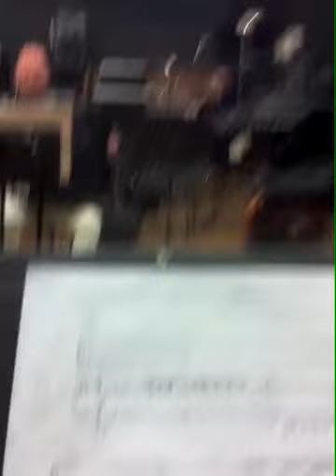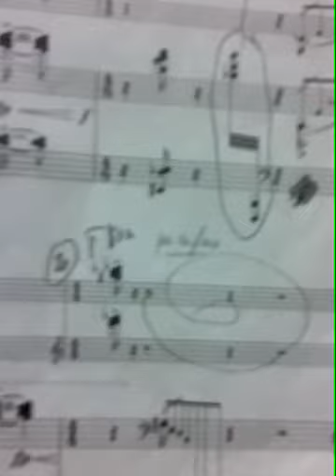Répétition de Plein-jeu de Philippe Hurel par Pascal Contet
Philippe Hurel    Excerpt from "Plein-jeu" for accordion and electronics
Pascal Contet, accordion